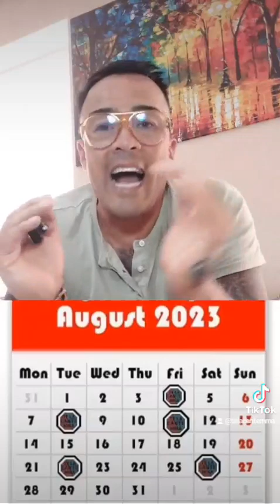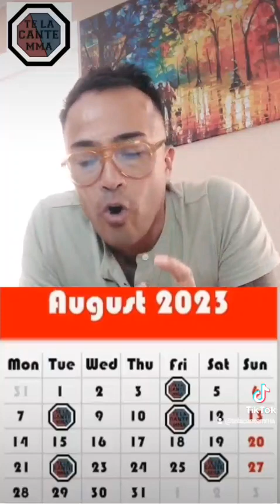AGOSTO BLANQUIRROJO EN LAS MMA 🇵🇪 BARZOLA , PINEDO , LAVADO, PAJUELO , BEDOYA Y LLONTOP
MMA AL ROJO VIVO